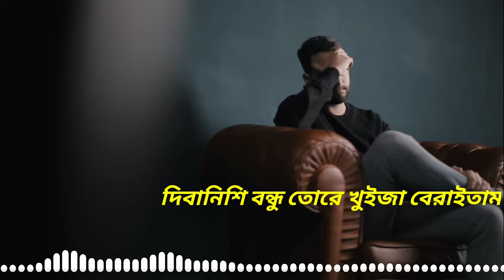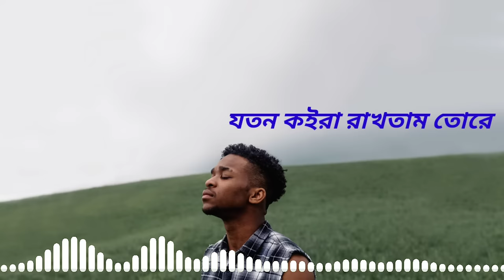Sonar Pinjirar Ghore Lyrics - সোনার পিঞ্জিরার ঘরে | Sad Songs | বিরহের গান | Bangla Songs | Shohag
Singer : Shohag

Lyrics :::

সোনার পিঞ্জিরার ঘরে

যতন কইরা রাখতাম তোরে

এত সাধের ময়না হারাইলাম

দিবানিশি বন্ধু তোরে খুঁইজা বেড়াইতাম

সোনার পিঞ্জিরার ঘরে

চোখের জলে বুক ভাসাইলাম

তোরে না আর দেখা পাইলাম

তোরে বিনে থাকি কেমনে?

বুকের ভিটায় বন্ধু তোরে আগলে রাখিতাম

সোনার ও পিঞ্জিরার ঘরে

নজর মণির প্রাণটা ছিলি

আমার বুকের জানটাও ছিলি

চক্ষু বাইয়া পড়ে শুধু জল

সোনার পিঞ্জিরার ঘরে